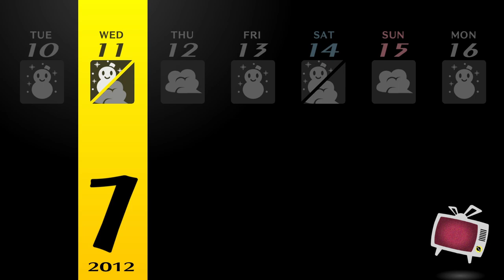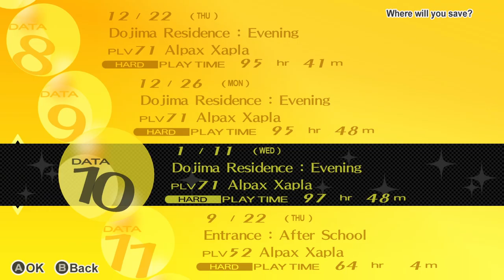Post Social Links - Let's Play Persona 4 Golden - 75 [Hard - Blind - PC]